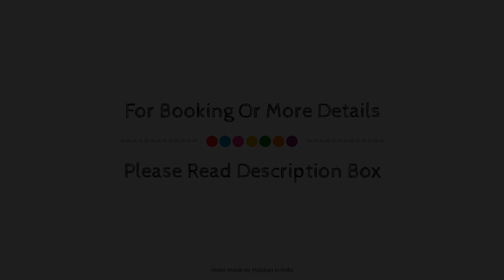Golden Tulip Goa Hotel, India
Searching For
1. Golden Tulip Goa Hotel
2. Golden Tulip Goa Hotel Virtual Tour
3. Golden Tulip Goa Hotel Rooms
4. Golden Tulip Goa Hotel Amenities
5. Golden Tulip Goa Hotel Videos
6. Golden Tulip Goa Hotel Offers
7. Golden Tulip Goa Hotel Deals
Audio Credit:
Track Title: Blank Slate
Artist: VYEN